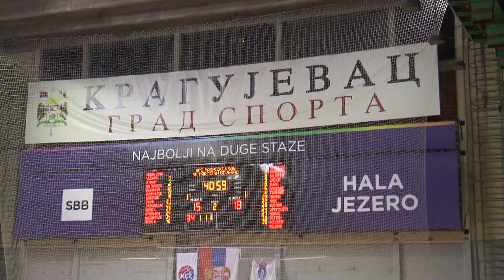Sportska hronika 14.06.2021.